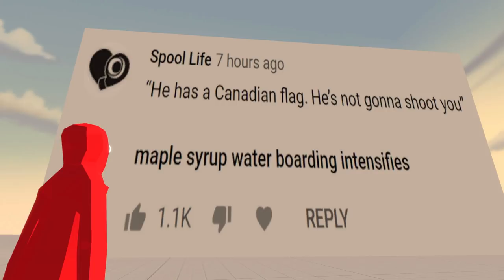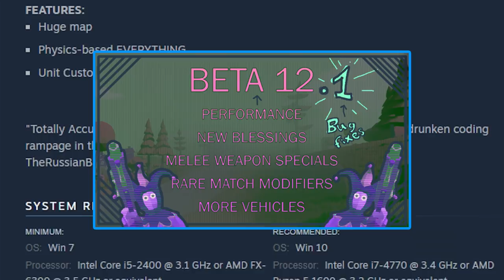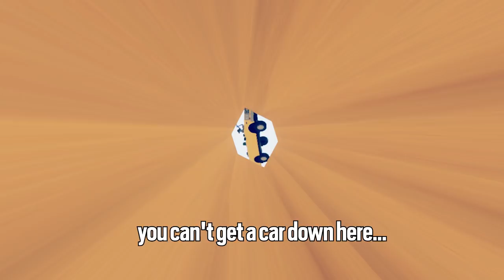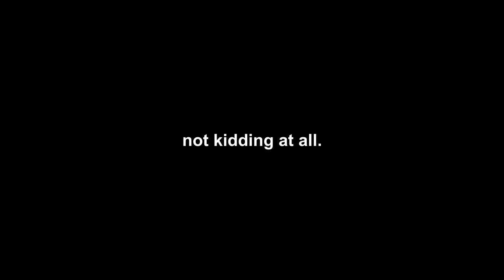FUN FACT: YOU WILL PERISH | Totally Accurate Battlegrounds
Install Raid for Free ✅ IOS/ANDROID/PC and get a special starter pack 💥 Available only for the next 30 days

MUSIC ▼